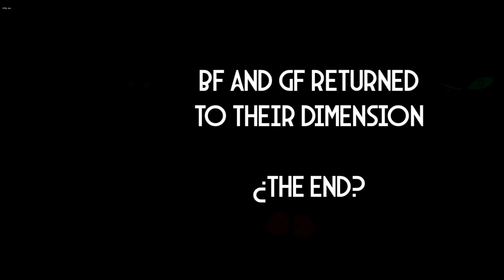Friday Night Funkin': VS Dead Road (Update 2) Full Week + Bonus Songs [FNF Mod/Hard/Horror]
Credits

Creator
JustRamiro - Owner, Artist and programmer